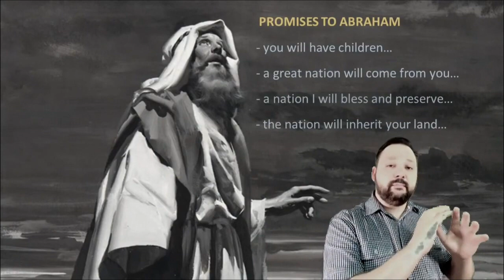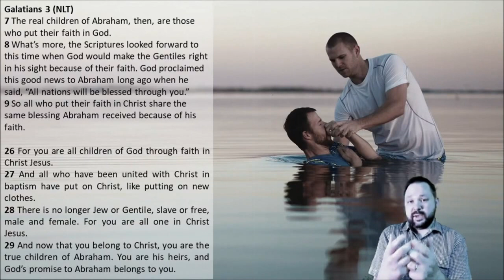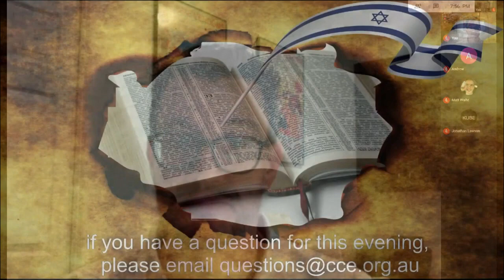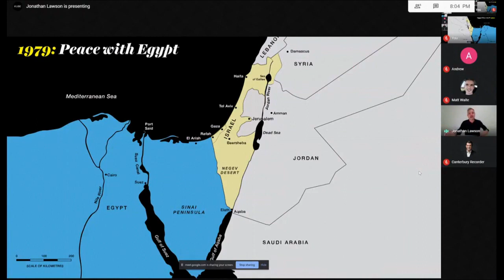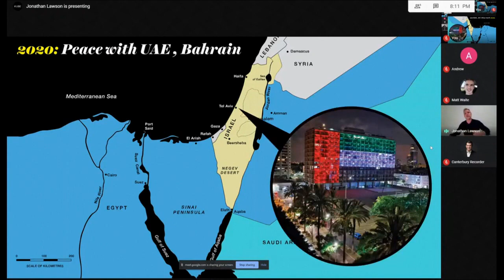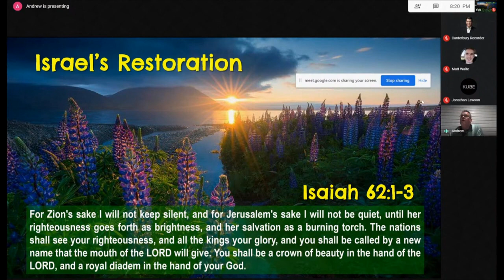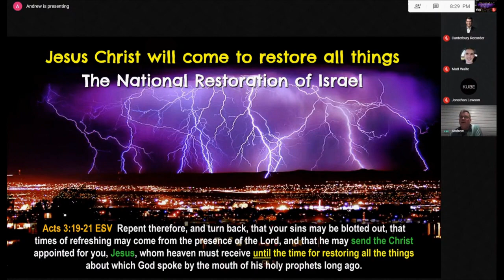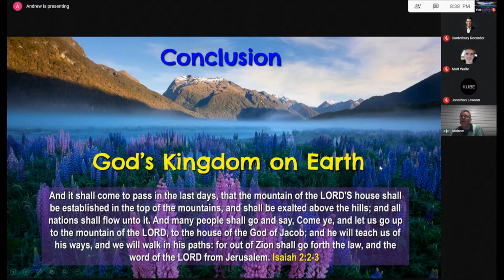Israel - The Promise of Restoration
Live stream recording of a special presentation Sunday October 4th 2020